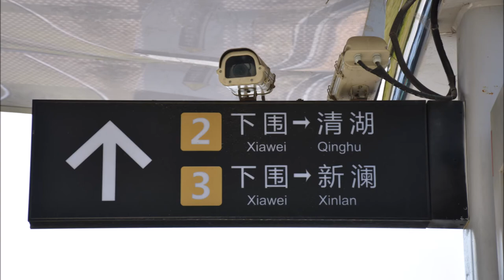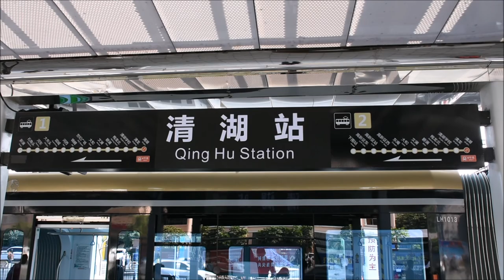【鉄道PV】深圳有軌電車 Documentary of Shenzhen Tram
深圳有軌電車，全稱為龍華區現代有軌電車示範線，是在中華人民共和國深圳市龍華區運營中的一條有軌電車線路，於2015年7月30日正式開工建設，原預計2017年6月建成投入試運營，但其後延後至2017年10月28日通車。根據初步規劃方案，線路總規模11.9公里，設17站，平均站距0.8公里，分為主線與支線。主線由清湖站至新瀾站，走向為和平路—清龍路—梅龍大道—大和路—觀瀾人民路—環觀中路—橫坑路，與深圳地鐵龍華線在清湖站、觀瀾站換乘。支線由大和站至下圍站，沿環觀南路布置。現代有軌電車將通過合理的規劃線路，與龍華線形成互補功能。

根據計劃，龍華區有軌電車將採用混合路權形式，列車在主幹道上擁有獨立路權，軌道鑲嵌在道路中央的綠化帶上；車輛經過平交路口時和社會車輛共享路權，並遵守道路紅綠燈規則。為了有更好的城市景觀，列車計劃採用無接觸網的有軌電車，目前傾向於採用超級電容充電式電車。因為有軌電車站間距只有五六百米，超級電容提供的電能足夠列車使用，停站上下客時20秒就可以完成充電，足夠列車運行一至兩公里。有軌電車將當做地鐵的延伸來使用，運行速度有望接近地鐵。

龍華新區現代有軌電車示範線採用BOT模式，特許經營20年。目前，深圳有軌電車由中國中鐵股份有限公司與深圳市地鐵集團有限公司共同投資成立的深圳市現代有軌電車有限公司負責建設、運營及為沿綫資源綜合開發。

Shenzhen Tram is a light rail system consisting of three tram lines in Longhua District, Shenzhen, Guangdong, China. Construction commenced on 27 December 2013 and public testing started on 30 June 2017, with the system fully opening on 28 October 2017. The tram system integrates the north side of Longhua into the city’s rail network and is expected to significantly ease commuting difficulties, especially since the northern extension of Shenzhen Metro Line 4 is still being planned.

The initial system consists of 11.7 km and three lines. The tram will link Qinghu Station on Line 4 of the Shenzhen Metro with central Guanlan, with service to Longhua areas including Automobile Industry City, Guanlan Strategic New Industries Park and the Science and Technology Service Center. It will eventually connect with Shenzhen Metro Line 4 at Xinlan Station. There will be 21 stations at a cost of about 1.38 billion RMB (US$226 million). It is expected to help residents commute and relieve traffic congestion in the local area. A 3.8-kilometer spur links Guanlan New Industry Park with Dahe Road. The spur is expected to cost 218 million RMB.